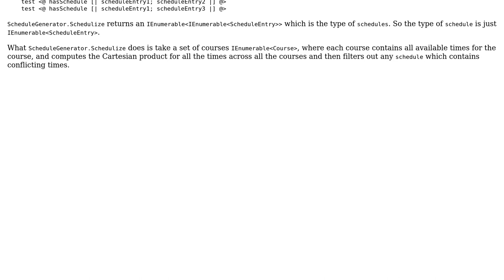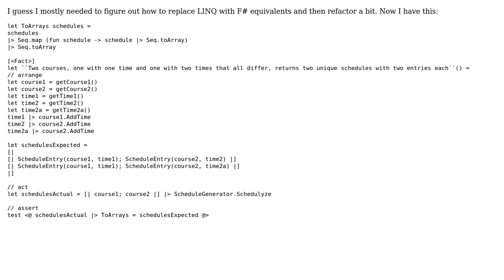Code Review: Idiomatic F# unit test using xunit and unquote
With thanks & praise to God, and with thanks to the many people who have made this project possible! | Content (except music & images) licensed under CC BY-SA | Music | Images & others | With thanks to user Jamal user Coding Dude and the Stack Exchange Network Trademarks are property of their respective owners. You are responsible for your own actions.